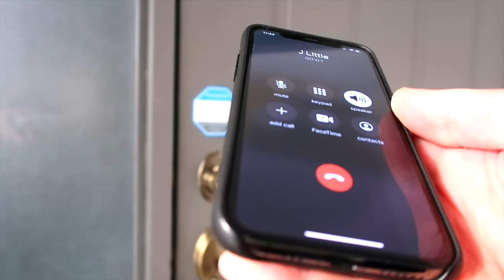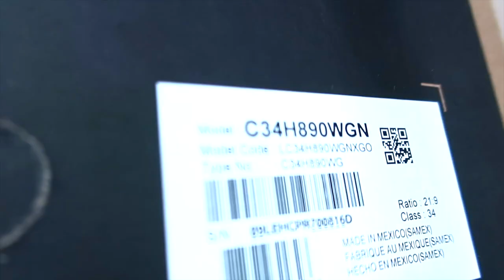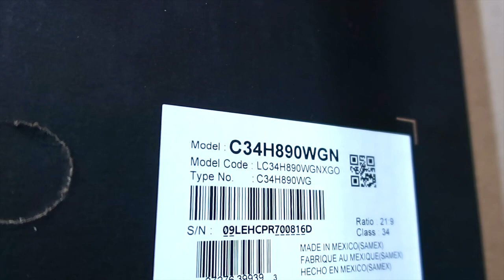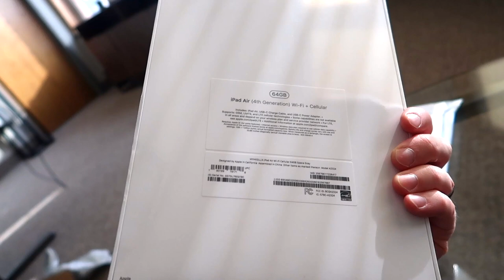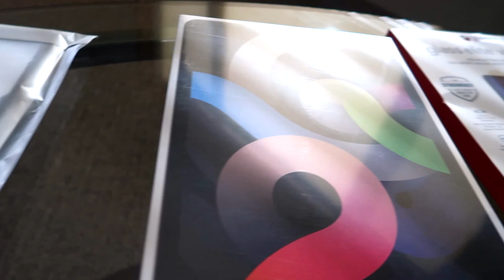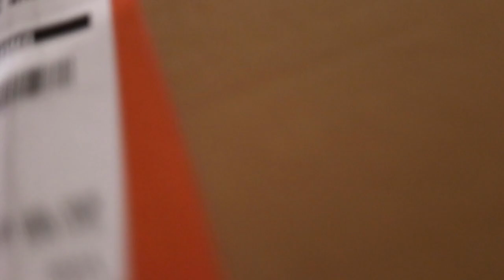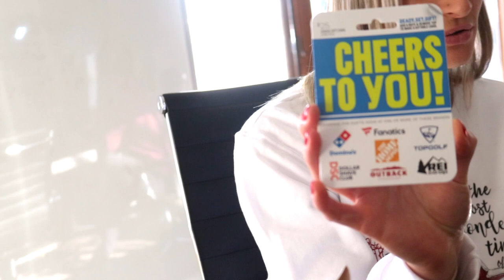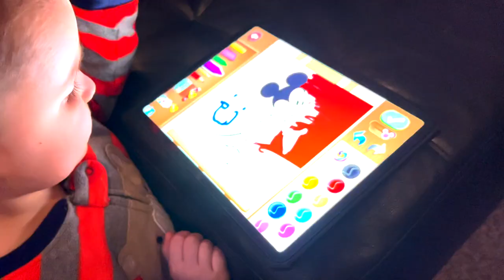Christmas at the HQ // Vlog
►CAMERA GEAR:
● Main Camera
● Secondary Camera
● Main Lens
● 2nd Lens
● 3rd Lens
● Vlogging Tripod
● Editing Platform